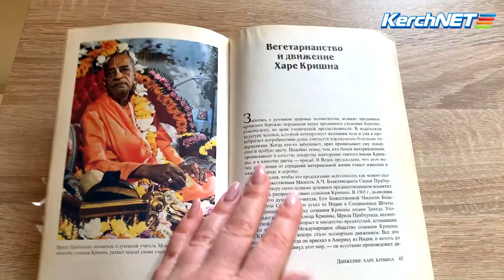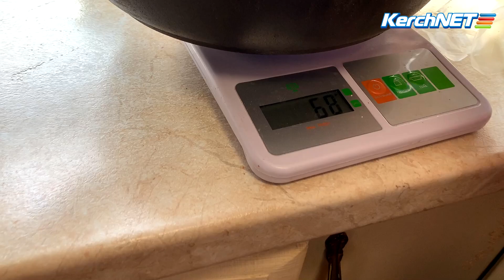Сладости Сандеш в Керчи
Инга Карабаш презентовала сайту KERCH.COM.RU сладости из ведической книги рецептов и по нашей просьбе показала, как они изготавливаются.